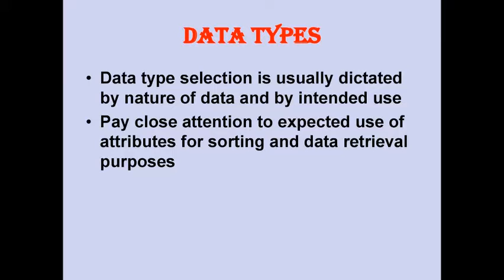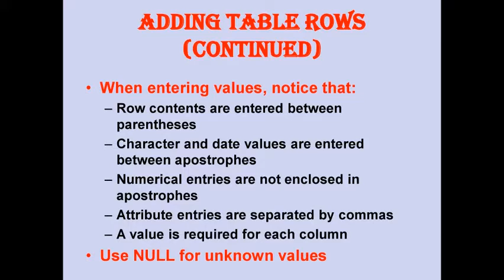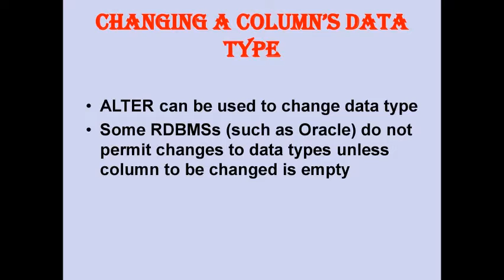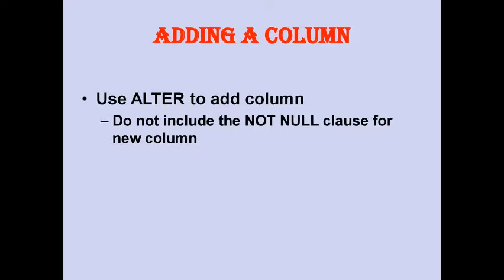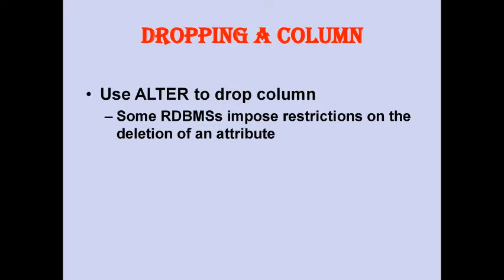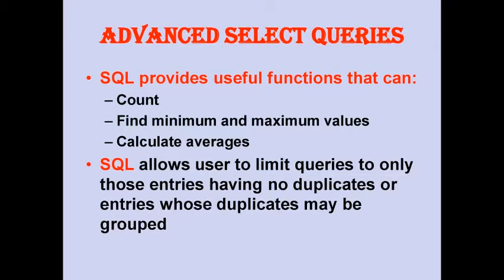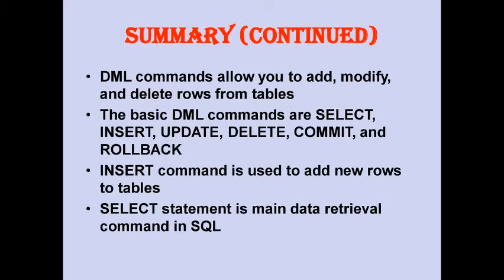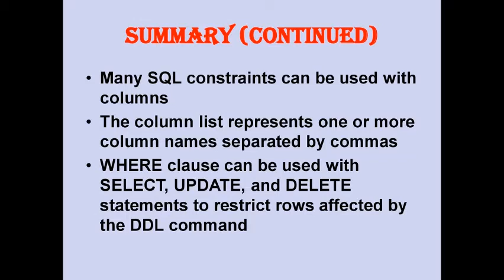Introduction to Structured Query Language |SQL|StructuredQueryLanguage|Datamining|Datascience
Paul, Ryan. "A guided tour of the Microsoft Command Shell". Ars Technica. Retrieved 10 April 2011.
  "Media Type registration for application/sql". Internet Assigned Numbers Authority. 10 April 2013. Retrieved 10 April 2013.
  "The application/sql Media Type, RFC 6922". Internet Engineering Task Force. April 2013. p. 3. Retrieved 10 April 2013.
  Beaulieu, Alan (April 2009). Mary E Treseler (ed.). Learning SQL (2nd ed.). Sebastopol, CA, USA: O'Reilly. ISBN 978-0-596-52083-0.

 as SQL/DS.
  SQL-92, 4.22 SQL-statements, 4.22.1 Classes of SQL-statements "There are at least five ways of classifying SQL-statements:",
 4.22.2, SQL statements classified by function "The following are the main classes of SQL-statements:";
  SQL:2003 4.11 SQL-statements, and later revisions.
  Chatham, Mark (2012). Structured Query Language By Example - Volume I: Data Query Language. p. 8. ISBN 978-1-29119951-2.
  Codd, Edgar F. (June 1970). "A Relational Model of Data for Large Shared Data Banks".
  Communications of the ACM. 13 (6): 377–87. CiteSeerX 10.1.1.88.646. doi:10.1145/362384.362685. S2CID 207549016.
You can download pdf. file Introduction to Structured Query Language | SQL | StructuredQueryLanguage | Datamining | Bigdata | Datascience